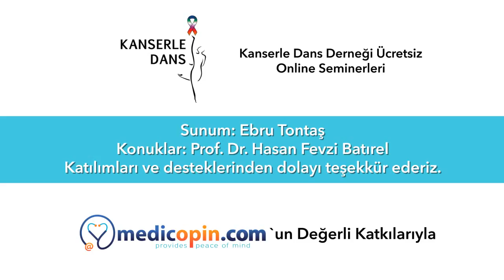Akciğer Kanseri Artışta mı